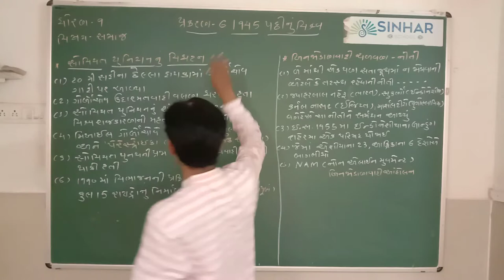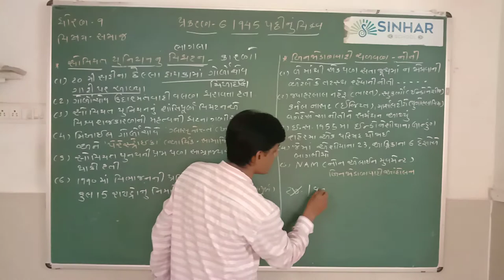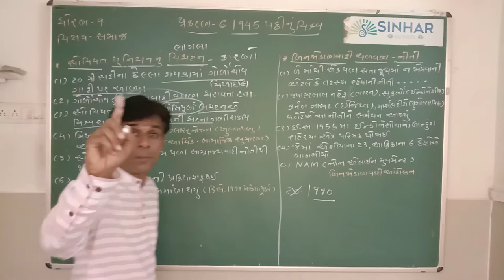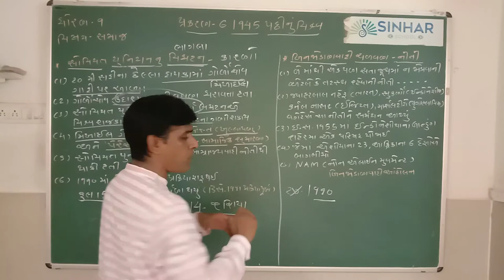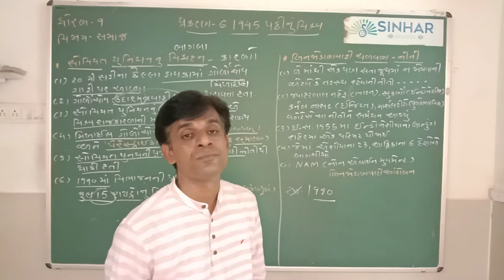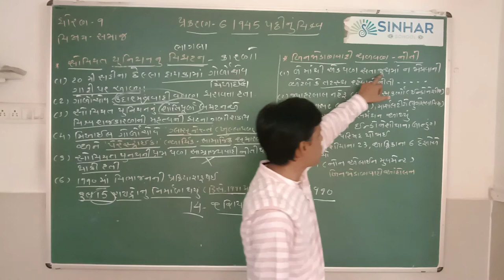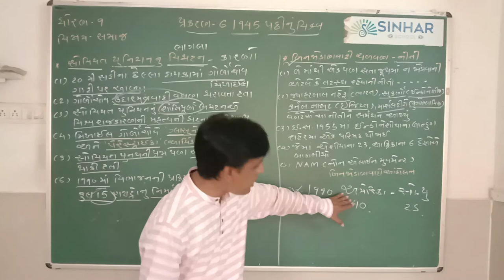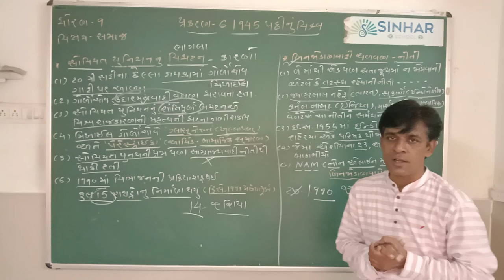STD 9 SS CH 6 1945 PACHHI NU VISVA-SOVIYAT UNION NU VIGHATANANE BIN JODAN NI NITI L 4